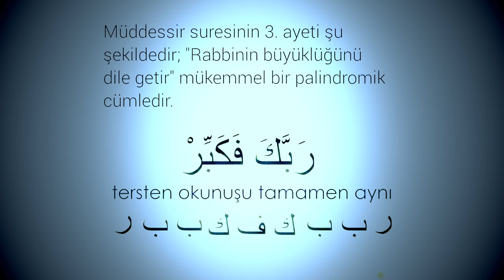Açtığın Her Yaradan Hesap Sorar Yaradan - Fil Vakası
Zalimlerin yaptıkları zulüm yanlarına mı kalacak?
Dualarımız ne zaman kabul olacak?
Bu sıkıntılar hiç bitmeyecek mi?
Allah zulümlere neden engel olmuyor?

00:00 Mazlumların Edecek Duası Var
01:00 Ebrehe’nin Kabe’ye Saldırması Ve Fil Suresi
02:01 Ceza Vermek
03:51 Ahzap Savaşı'nda Allah’ın İnanmayanların Üzerine Rüzgar Göndermesi

ebrehe
ceza
mazlum
dua
el açmak
kuşlar
fil